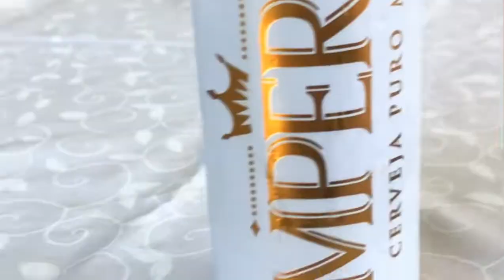VINHEDO VIAGEM FAMÍLIA DIAS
Em viagem para vinhedo com uma família de Maringá, muito divertido e tranquilo